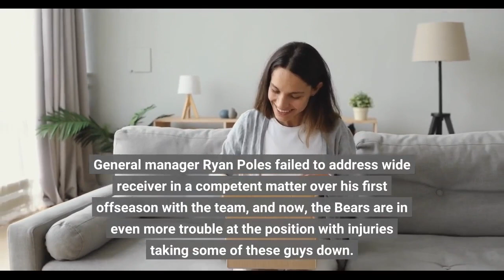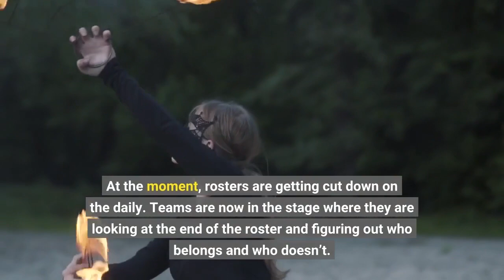3 wide receivers the Chicago Bears can trade for right now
Chicago Bears (Jamie Sabau-USA TODAY Sports)Use your ← → (arrows) to browseAs the regular season inches closer and closer, one particular issue continues to stand out for the Chicago Bears. That problem is a problem which has been apparent all offseason, with hardly anything done to address it: it’s the wide receiver room. General manager Ryan Poles failed to address wide receiver in a competent matter over his first offseason with the team, and now, the Bears are in even more trouble at the position with injuries taking some of these guys down. Trading for N’Keal Harry looked good on the surface, as the former first-round pick gets a fresh start to try and prove his worth. However, he’ll be out a few weeks now due to an ankle injury. Byron Pringle is also going to be out a while, as will David Moore. Right now is the perfect time for the Chicago Bears to trade for another wide receiver. At the moment, rosters are getting cut down on the daily. Teams are now in the stage where they are looking at the end of the roster and figuring out who belongs and who doesn’t. There will be some good players cut, some of whom the Bears may take a look at. Chicago may also choose to try and trade for one of these guys who could get cut, or might be an end-of-roster candidate. The positive in trading for one of these receivers is that the Bears don’t have to wait for waivers and hope they land them. By trading for another receiver, Poles would be showing Justin Fields that he does indeed care enough to help him with his development. Fields needs another weapon or two, and it’s been clear that he won’t get them this year, but instead have to wait until next offseason. For now, dealing for one of these three receivers (all of whom could be available) would help Fields tremendously. Use your ← → (arrows) to browse